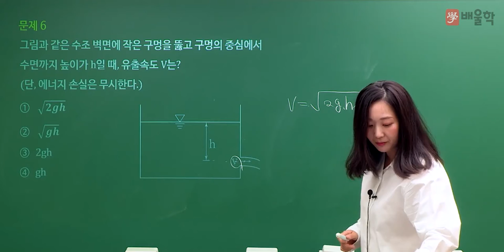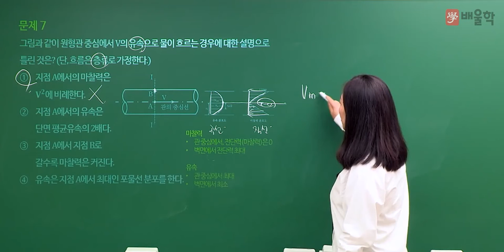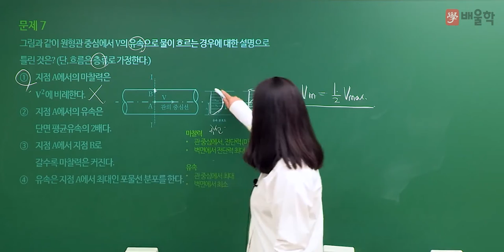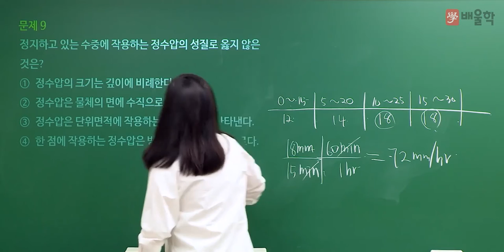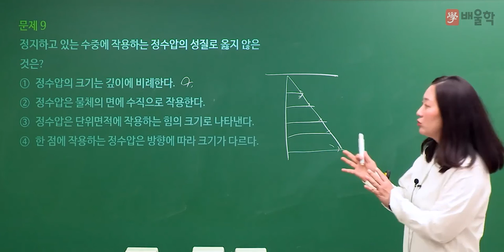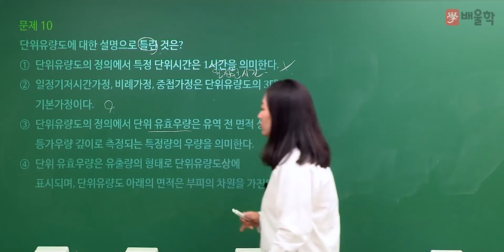[토목기사 필기] 2022년 2회 필기 기출 풀이 3과목 수리학 및 수문학2 - 고경미 교수님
20년 강의 노하우, 흙&물&구조 토목전문 교수진의
2022년 2회 토목기사 필기 3과목. 수리학 및 수문학 기출문제 해설 강의!